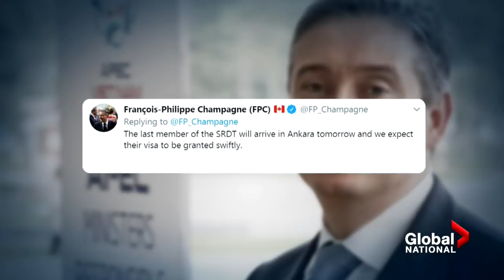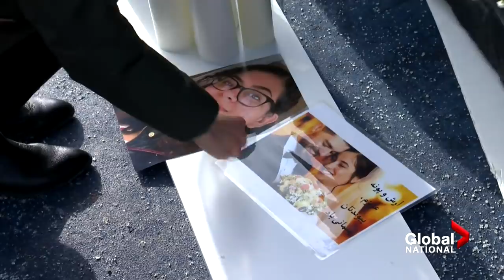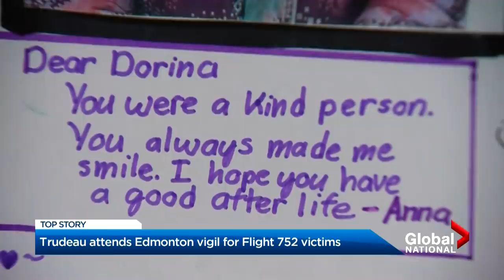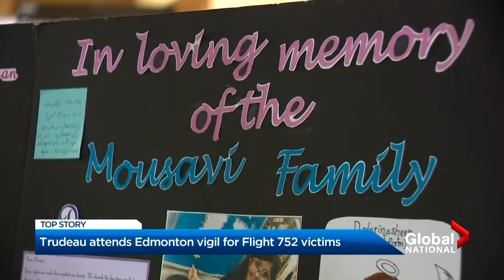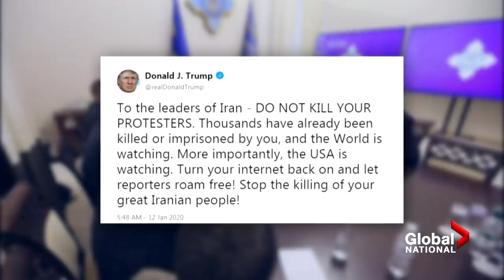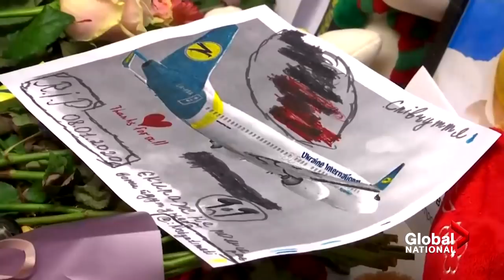Pressure mounts on Iran after plane downing, new details from Ukrainian investigation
Mike Le Couteur reports on Canada's calls for transparency behind Iran's accidental downing of a Ukrainian passenger plane that killed 57 Canadians. Quinn Ohler reports from a vigil in Edmonton, where Prime Minister Justin Trudeau honoured victims of Flight 752. Also, Crystal Goomansingh has details from Kyiv on details Ukraine has released on the investigation.